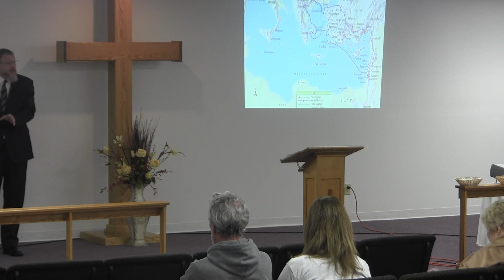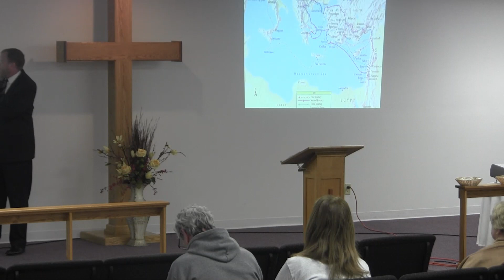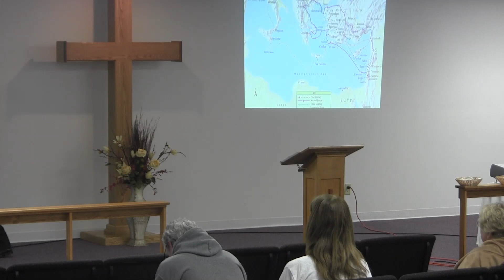2023-2-26 Philemon 23-25 Pastor Mike McCrumb